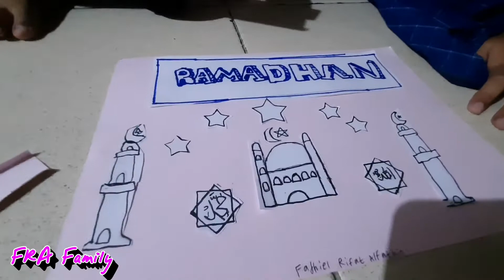Tugas Prakarya Ornamen Ramadhan Part 1